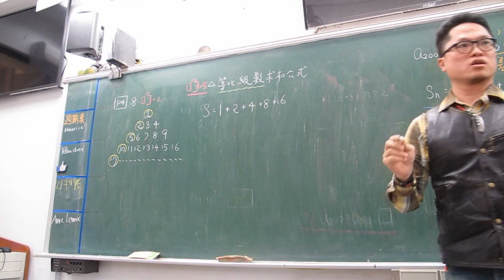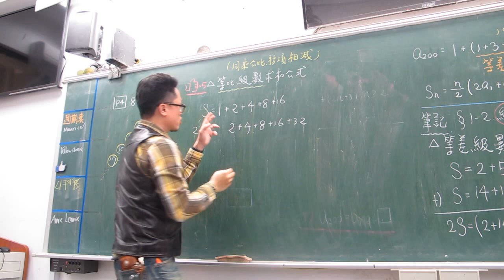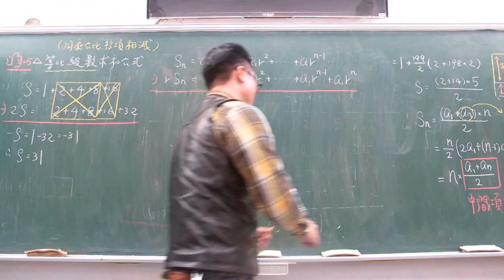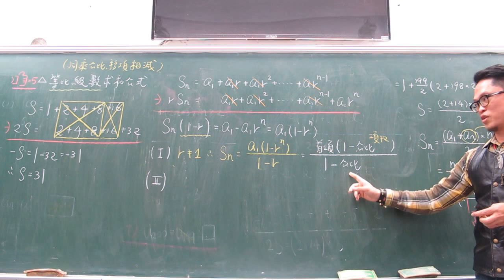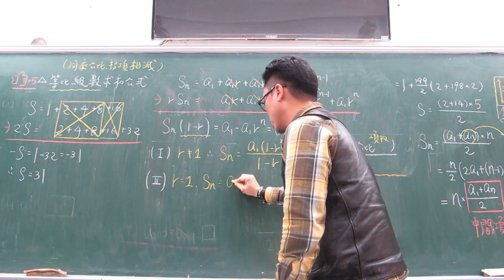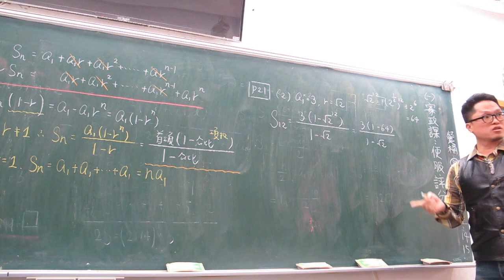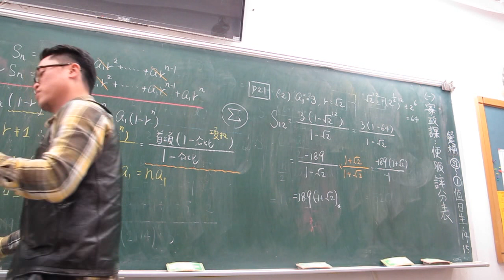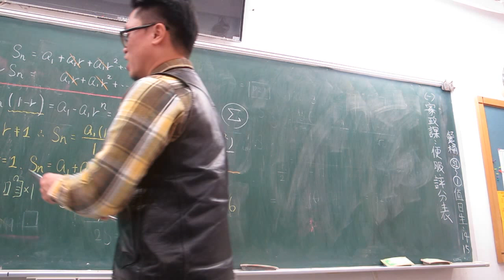高一下第7堂等差級數與等比級數(下)